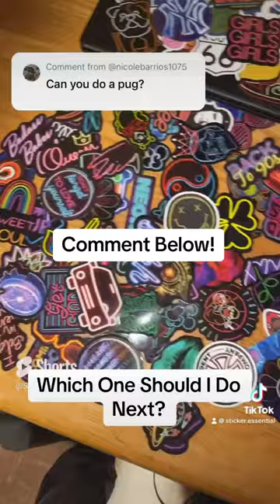Check Out The Link In My Bio!